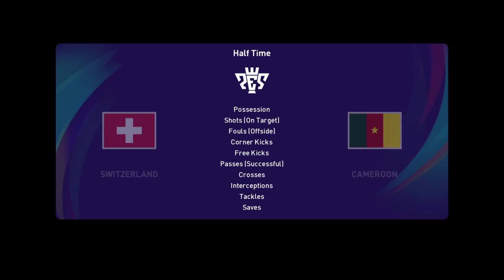Highlights - Thụy Sĩ vs Cameroon - 3 Điểm Đầu Tiên - World Cup Qatar 2022 | eFootball PES 2021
Highlights - Thụy Sĩ vs Cameroon - 3 Điểm Đầu Tiên  - World Cup Qatar 2022 | eFootball PES 2021 .Kính chúc quý cô chú , anh chị và các bạn xem video vui vẻ , đừng quên like và đăng ký kênh giúp em với nhé cả nhà ! ai chưa rung chuông hãy rung chuông để xem video mới từ kênh em nhé !
♫♫ Nguồn nhạc: Nhạc thư viện Youtube
▶️ Nguồn video:LaligaGaming
🖼️ Nguồn hình ảnh:LaligaGaming
📌 👉 ©️ Bản quyền thuộc về LaligaGaming  ⛔ do not reup.